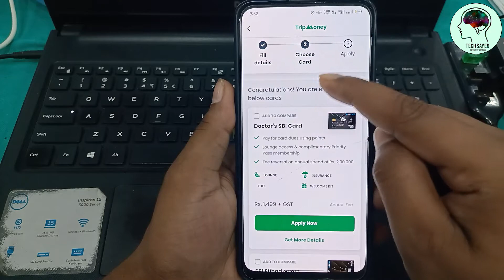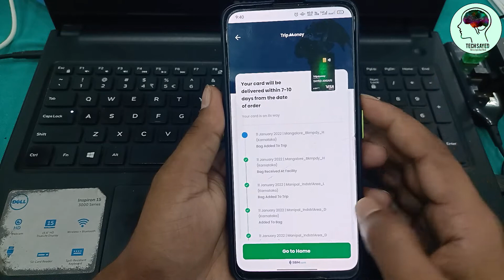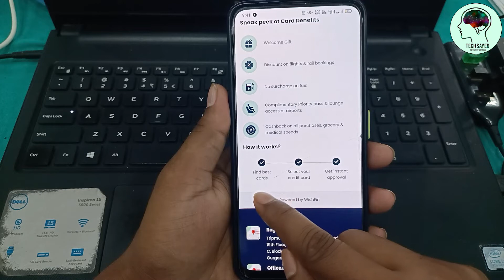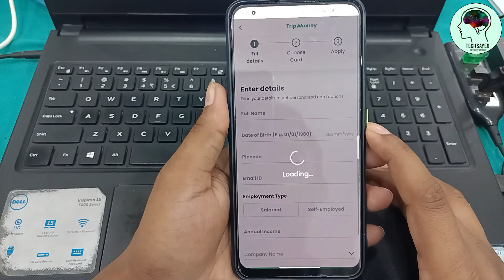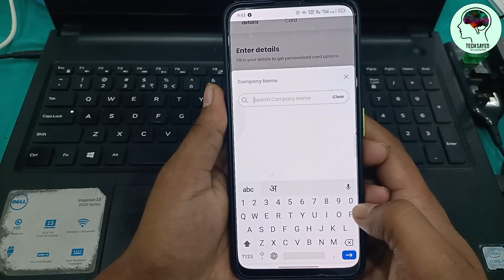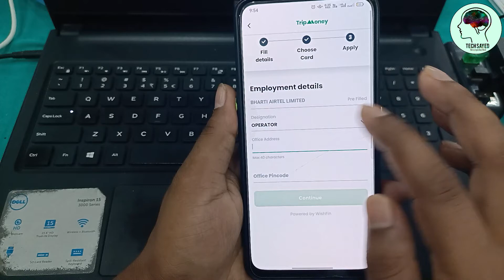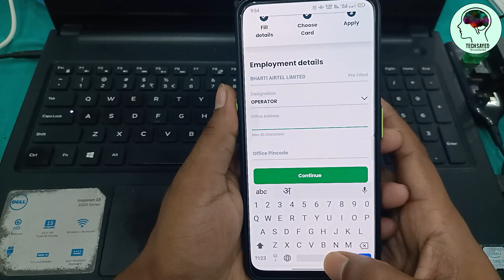SBI credit card easy approval Apply now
Dosto is video me bataya hu ki kaise aap makmytrip aaps se sbi ka credit card online apply kar skte hai is video ko lasty tak jarur dekhna umid karta hu aap sabhi ko video pasand aayega